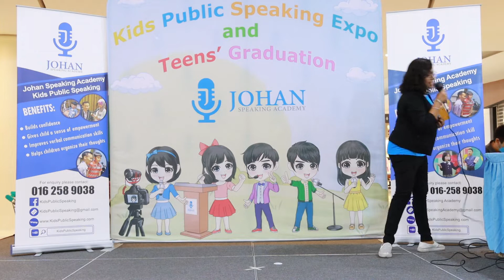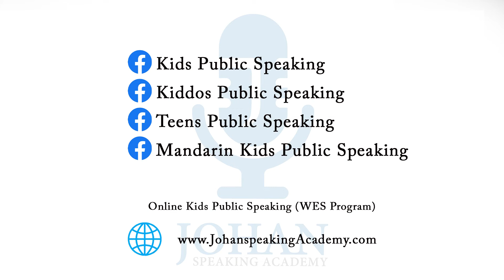Yap Hew Jean I The Mines Shopping Centre I 18 Sept 22 IJohan Speaking Academy I Kids Public Speaking